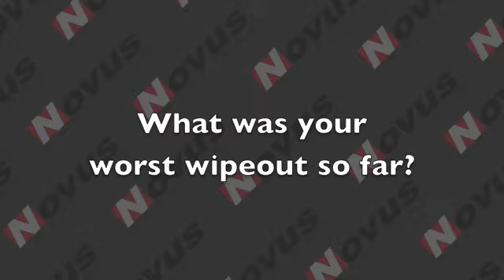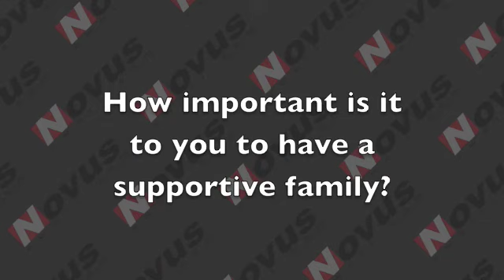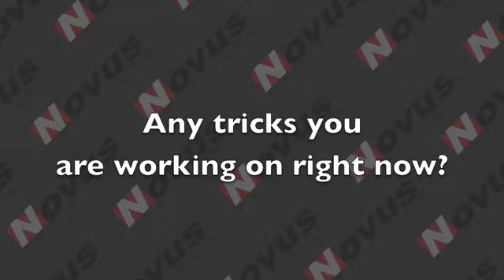April Kaulan Apo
kaulana